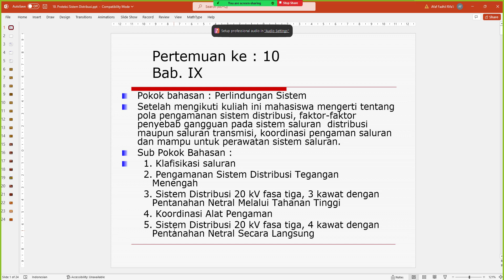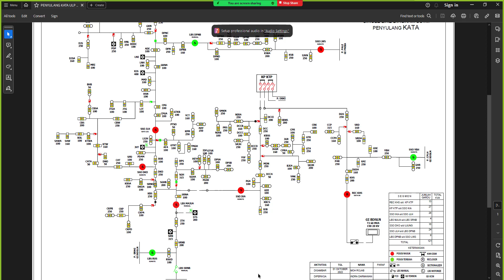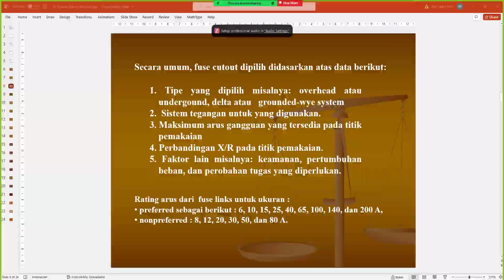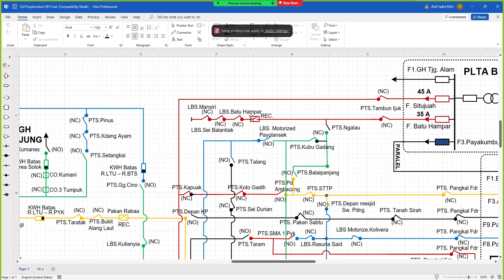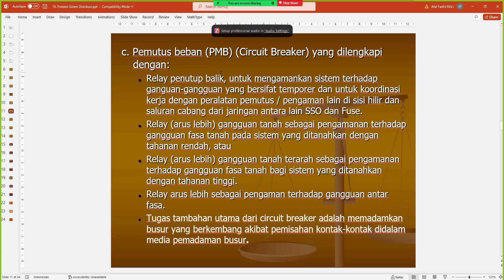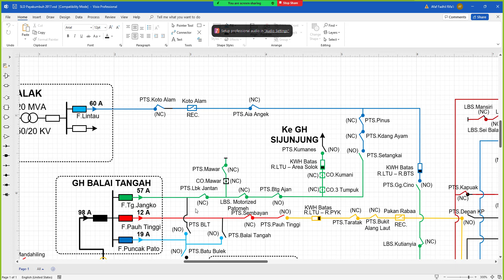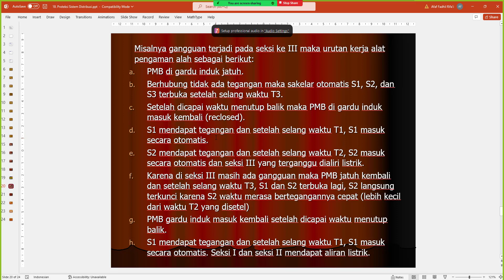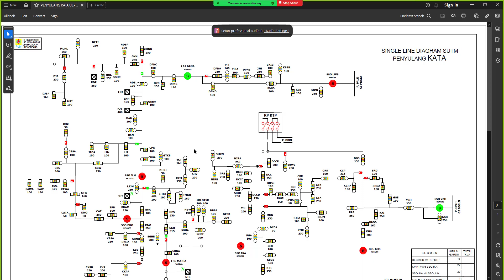Kul-11 Prot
OLR dan Fuse